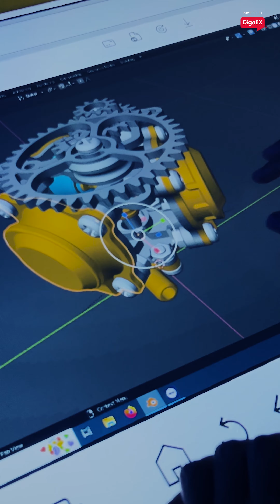Sala inmersiva interactiva para educación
Simmersive® es la sala inmersiva interactiva creada por DigaliX para
la transformación digital de espacios y procesos.

Favorece el trabajo colaborativo y el aprendizaje activo a través de la
simulación, virtualización y experimentación en grupo.

Fácil de utilizar, con recursos compartidos y sincronizados por Cloud
y gestionada mediante aplicación web controlada desde tablet.